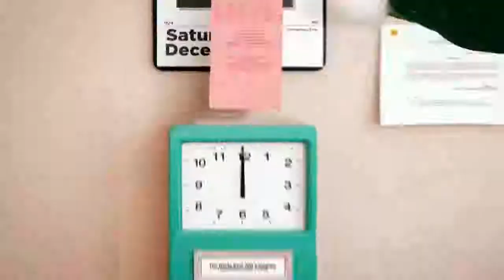Check out my ElfYourself dance - Happy Holidays !